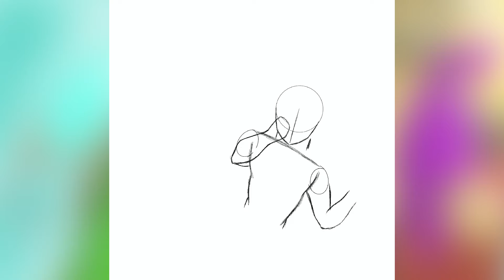Have I Improved? I Redraw Challenge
Etsy Shop (prints)

Thanks so much for all of your support, it means the world!